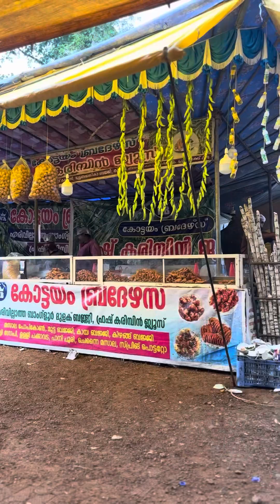തെള്ളിയൂർകാവ് വൃശ്ചിക വാണിഭം